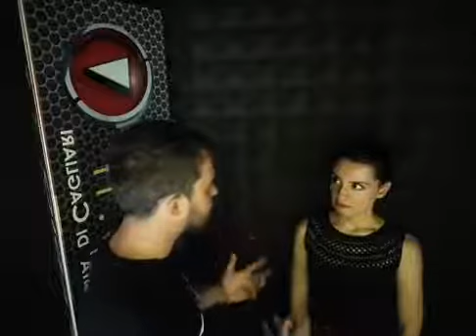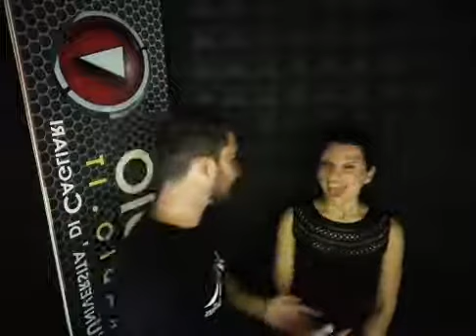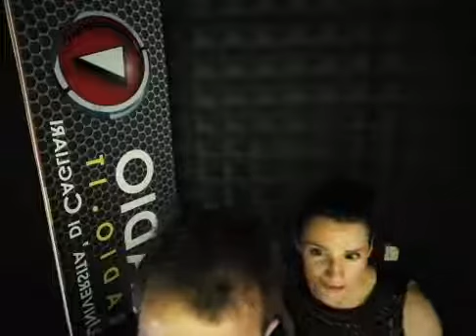Parliamo del romanzo di Roberta Giannotte La Finestra del Sole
Con R.P. Giannotte le novità legate al romanzo La Finestra al Sole